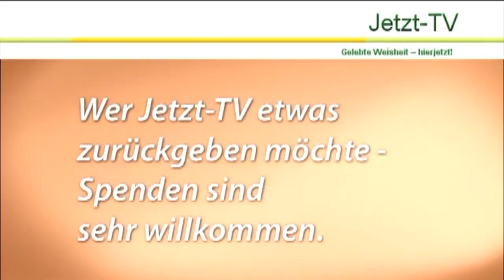Bernd Senf: Es gibt Alternativen!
In diesem Interview mit Bernd Senf von August 2013 geht es um den Istzustand unserer Lebenswelt, Geburt und Kindheit, Entwicklung der Sexualität, Schule und Bildungswesen. Fragen von Ds. W. Umlauf (Jetzt-TV, Bernd Senf, Interview01).
Die Welt in der wir leben; Finanzkrise, Eurokrise, Überwachung; angebliche Erderwärmung und die Rolle des CO2; das gleichzeitige Vorhandensein von extremer Destruktivität -- und gleichzeitiges erscheinen neuer Sichtweisen und Erkenntnisse, die man allerdings nicht in den Mainstream-Medien findet; sich die Frage stellen: „Könnte es auch anders sein?" -- nichts ist alternativlos; die Auswirkung der zunehmenden ungleichen Verteilung der Vermögen und die Folgen daraus; die Polarisierung der Gesellschaft liegt ursächlich in der Struktur und Dynamik unseres Geldsystems; Alternativen sind vorhanden; die tieferen Gründe für den Istzustand -- materielle Entwurzelung -- emotionale Entwurzelung; die zeitweise flächendeckende, vollkommen falsche und grausame Vorgehensweise bei der Geburtshilfe; Resultat der Entwurzelung: Süchte, Gewalt, Burnout und tiefe Depressionen; Körperkontakt zwischen Mutter und Kind und der damit Verbundene lebenswichtige Energieaustausch; verschiedene Phasen der Entwicklung; frühkindliche Sexualität; Sexualität in der Jugend; das Werk von Bronisław Malinowsky als Inspiration für Wilhelm Reich; zur  Überwindung von Gewaltstrukturen braucht es Grundlagen der stärksten Kraft lebendiger Entfaltung und das ist die Sexualität in den verschiedenen Facetten und Ausprägung durch alle Entwicklungsphasen; Loslösung Wilhelm Reichs von der Psychoanalyse; der Weg Wilhem Reichs nach der Nationalsozialistischen Machtergreifung; Vermischung von Sexualität und Todesangst durch Anti-AIDS-Kampagnen; der Missbrauch der Sexualität für Manipulation; von der Einheit zwischen Sexualität und Herzensliebe; Verteufelung der Sexualität durch die Katholische Kirche; das fehlgeleitete Schulsystem und die richtige Art zu lernen; die Freude am freien Lernen; die Ausübung von Druck wirkt destruktiv und führt zu Entfremdung, auch wenn scheinbare Erfolge erzielt werden; der Verstärkte Leistungsdruck in Schulen und Universitäten; Kreativität und Lebendigkeit findet außerhalb der totes Wissen vermittelnden Universitäten statt; Gleichberechtigung und Demokratie in der Schule; neue Ansätze durch Gerald Hüther (Hirnforscher).